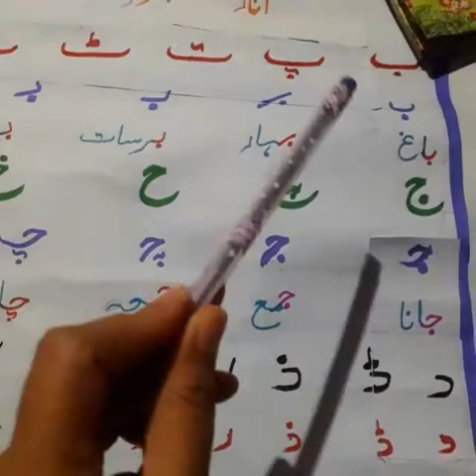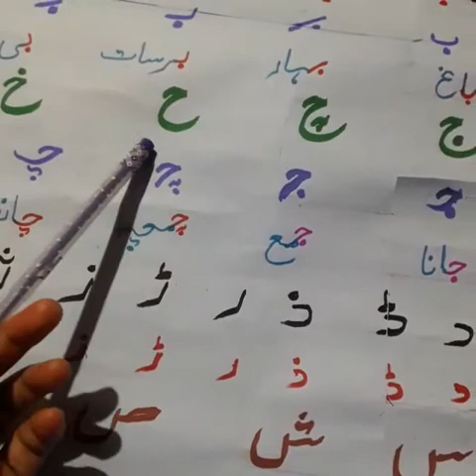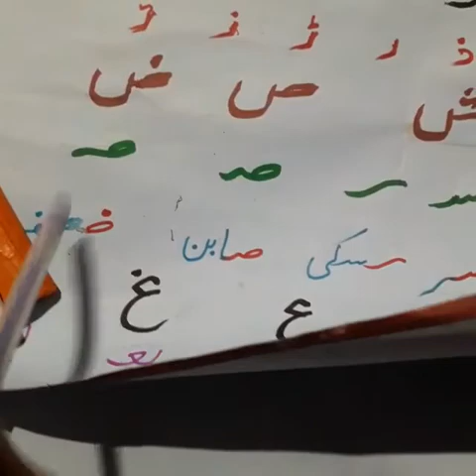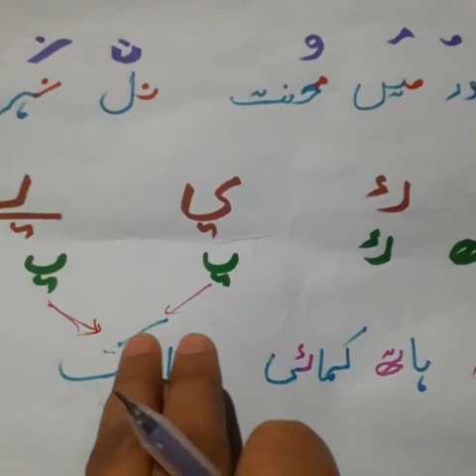Class 1 Urdu Video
revision continuation April 17